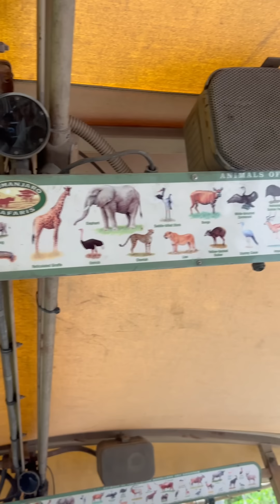African safari with the Allen’s